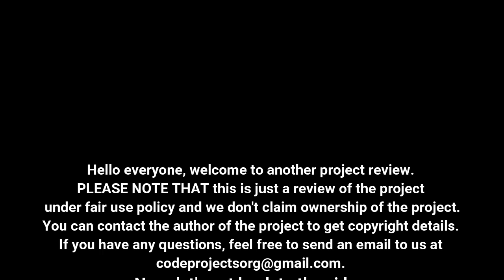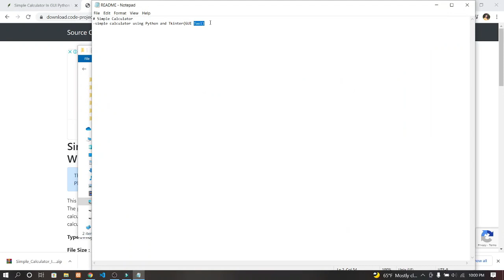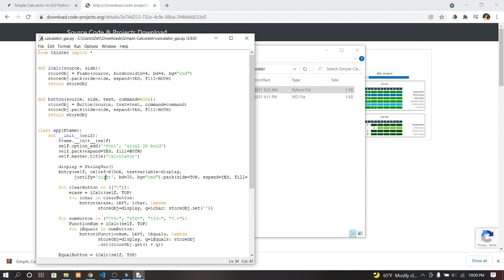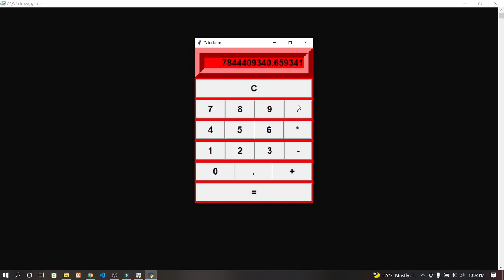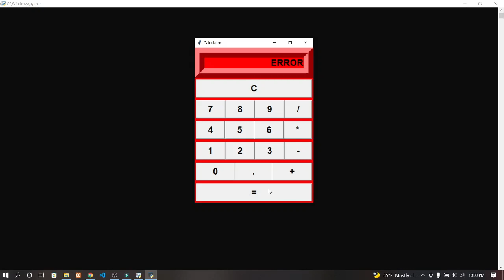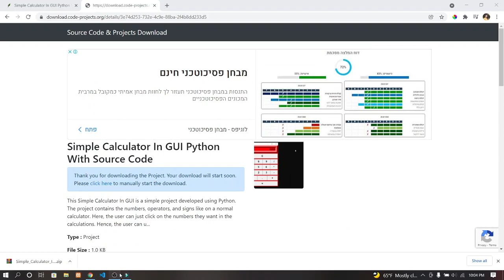Simple Calculator In GUI Python With Source Code | Source Code & Projects